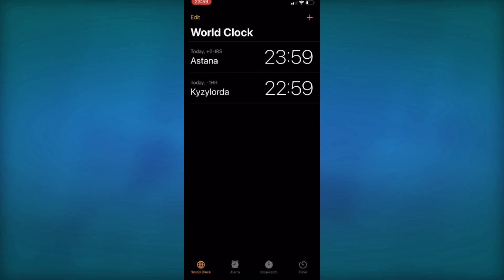Сколько нужно СОБРАТЬ КЛУБНИКИ в Англии, чтобы КУПИТЬ СУМОЧКУ, КАК У МИНИСТРА? ТРУДОВЫЕ МИГРАНТЫ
- Самый длинный день в году. Что это - уравниловка или равнение на запад?
- Вагончик тронется, перрон останется? ЛРТ - неужели когда-нибудь прокатимся?
- Соглашения с Катаром, Кореей и Британией. Сколько можно заработать, если легально трудишься на английских плантациях?
- О вкусах министра не спорят? А вы можете себе позволить сумочку за 250 тысяч?
 Смотрите сегодня в ПРЯМО ПО КУНАЕВА!

00:00 Коротко о главном
00:30 Суд над Бишимбаевым
01:05 Перевод часов
01:42 Выпуск о переводе часов в РК
02:35 Когда прокатимся на ЛРТ?
05:00 Не стыковка бюджета на строительства ЛРТ
06:45 Что думают горожане?
10:23 Казахстанцы едут на заработки
12:00 Как уехать в Англию на заработки?
13:20 Каково быть мигрантом?
15:00 Почему казахстанцы уезжают?
17:30 А вы можете позволить сумочку за 250 тысяч?
18:00 Заключение